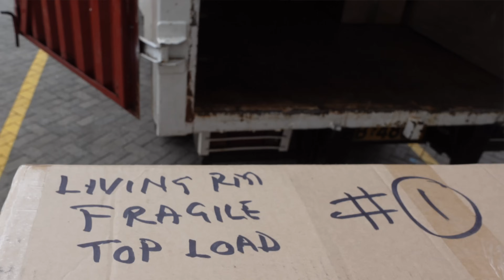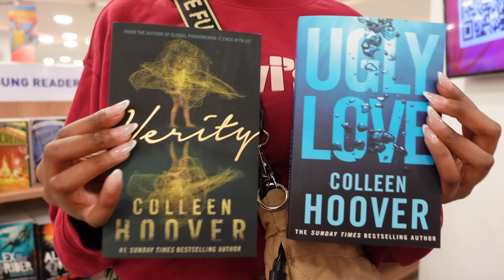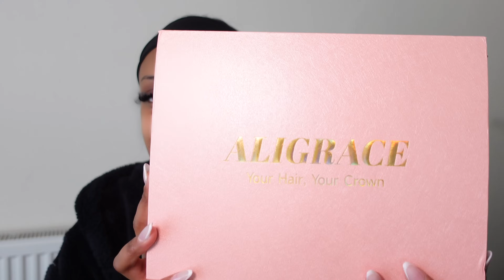LIVING IN NAIROBI VLOG + MOVING WITH @SPACEMOVE_ + 14HRS IN ETHIOPIA + SHEIN UNBOXING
Hey Guys! Thank you so much for clicking

Welcome to my last weekly vlog in KENYA.